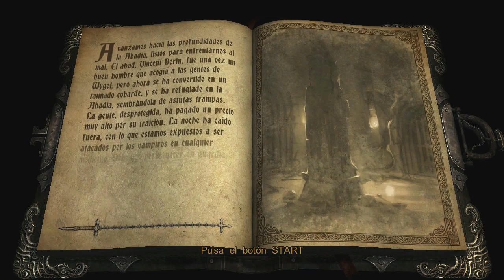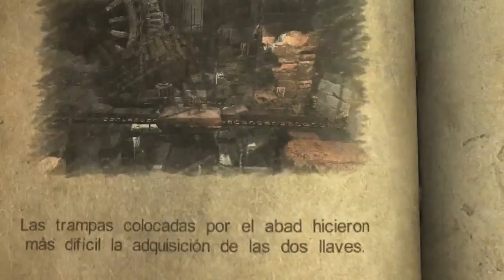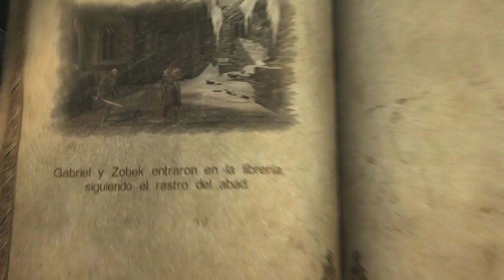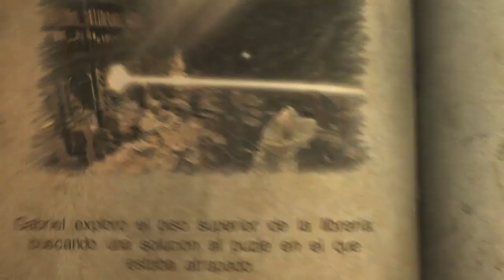Castlevania Lords Of Shadow (Gameplay en Español, Ps3) Capitulo 10 La Abadia de Wygol